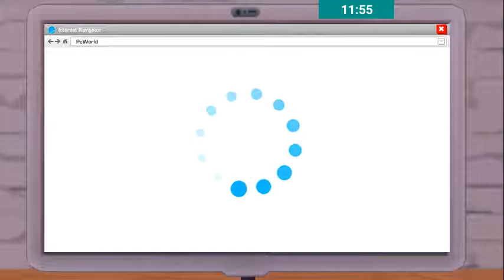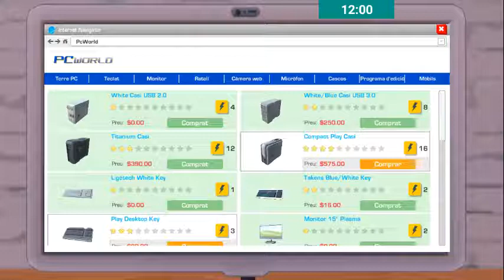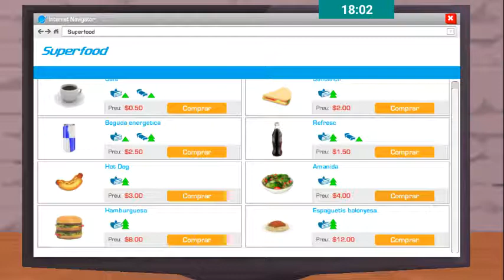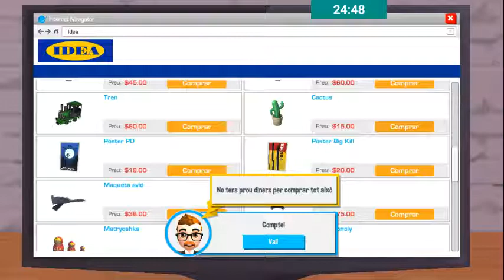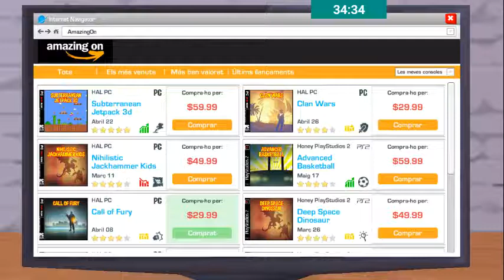Youtubers Life. Decoracion para la habitacion!. Ep 4.